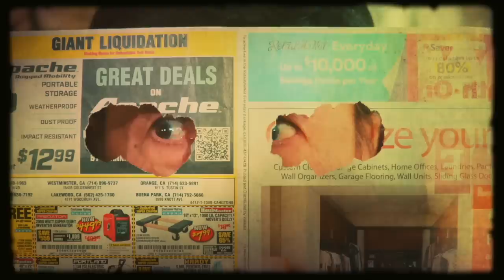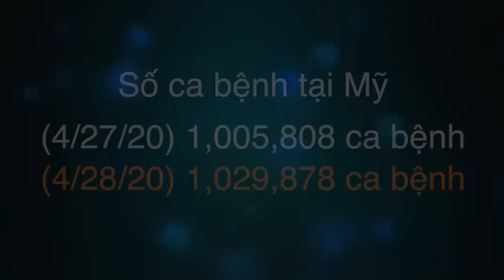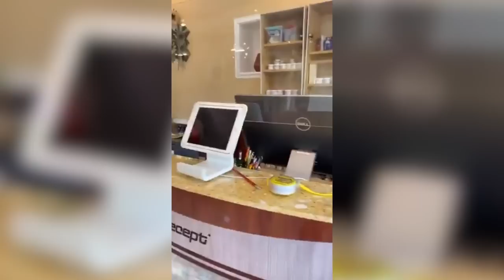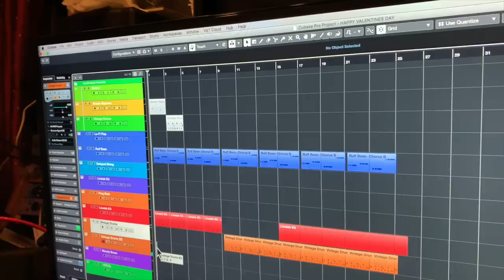🇺🇸41Trang bị tiệm Nails mùa Vịt | Tin vui $1,200 đô